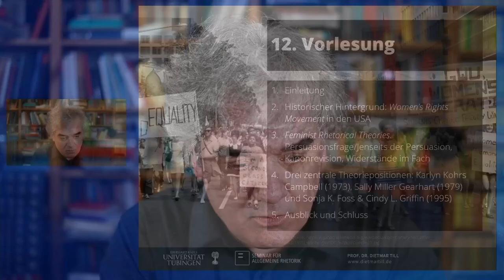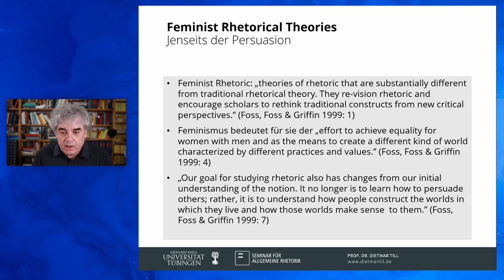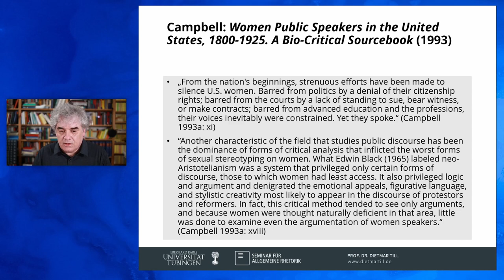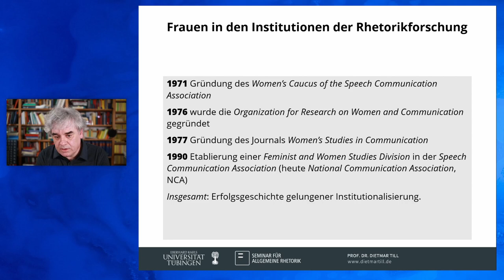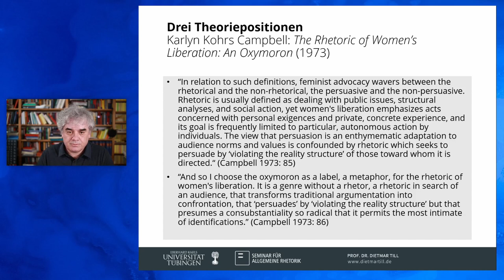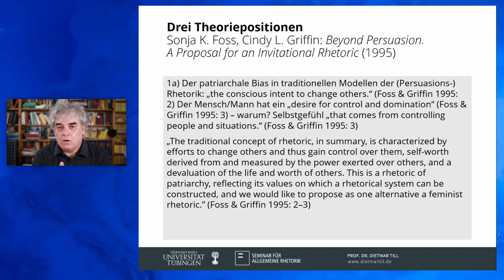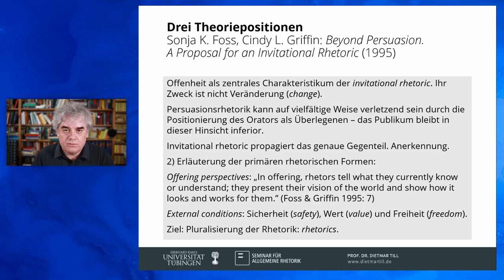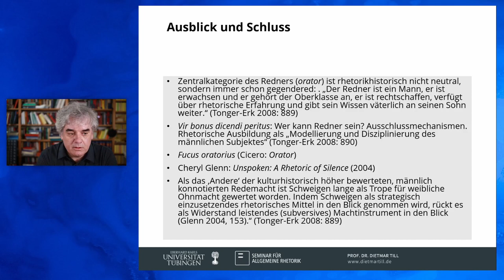VL 12 - Rhetoriktheorie aus den USA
Vorlesung 12 - Feministische Rhetoriktheorie in den USA
Feminist Rhetoric, Invitational Rhetoric, Rhetoric & Gender Studies

00:00:11 - Einleitung
00:05:03 - Historischer Hintergrund: Women’s Rights Movement in den USA
00:10:00 - Feminist Rhetorical Theories
00:10:00  - - Jenseits der Persuasion (Foss, Foss & Griffin 1999)
00:16:09 - -  Kanonrevision (Lunsford 1995; Glenn 1997; Campbell 1989 u.a.)
00:30:22 - -  Widerstände im Fach
00:39:05 - Drei zentrale Theoriepositionen:
00:39:05 - -  Karlyn Kohrs Campbell (1973)
00:51:34 - -  Sally Miller Gearhart (1979)
00:58:51 - -  Sonja K. Foss & Cindy L. Griffin (1995)
01:19:05 - Ausblick: Gender Studies (Tonger-Erk 2008) und Schluss